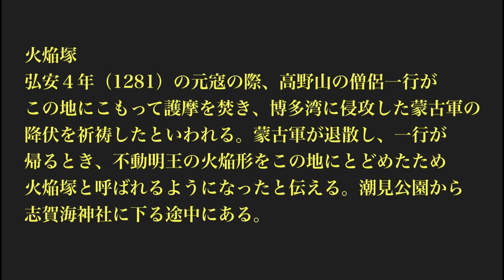福岡DEEPな街歩き 志賀島にすげーもんが残ってた！志賀島